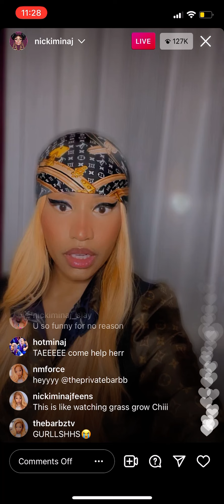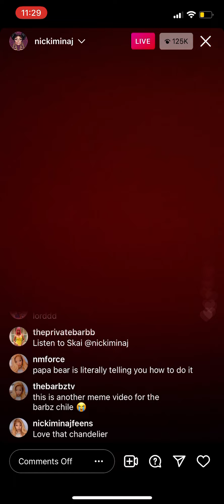Nicki Minaj On Live With Santana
Nicki on live